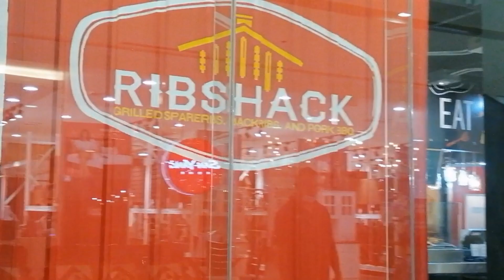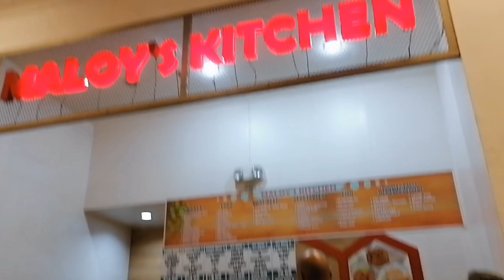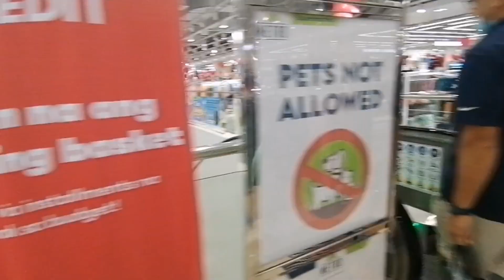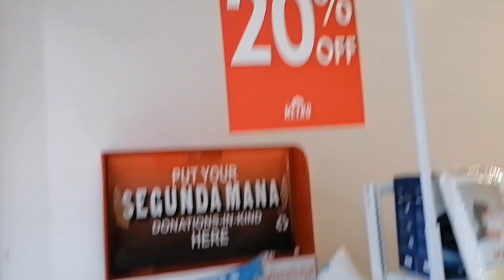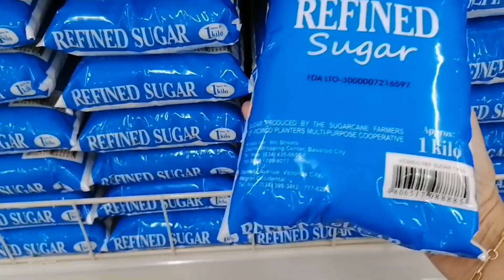Buko Halo Halo @ Ayala Mall Bacolod City/ MikeyLei's Vlog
P95 Buko halo halo  which has a lot of ingredients that will make you crave for more.